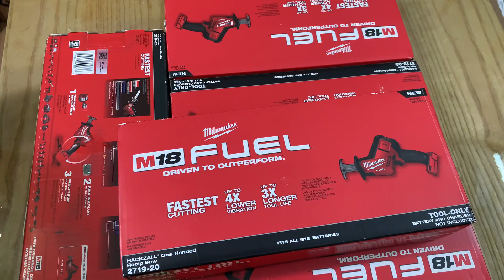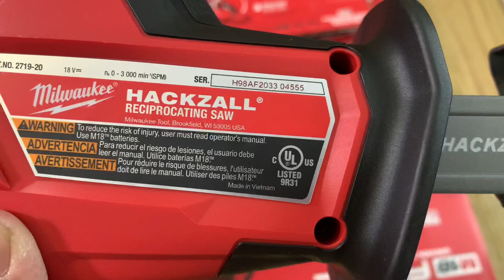Máy Cưa Kiếm Milwaukee 2719, thân máy milwaukee 2719 mới giá 3tr8 lh 0962232180 Tùng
Thông số kỹ thuật dòng máy cưa kiếm dùng pin Milwaukee M18 2719 cơ bản

Công nghệ FUEL
Điện thế pin 18V
Tốc độ không tải (v/p) 0-3000
Độ xọc (mm) 22
Điện áp (V) 18
Trọng lượng có pin 2.6kg
M18 Milwaukee 2719 solo chỉ có thân máy